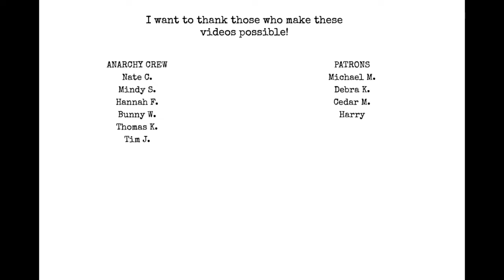Garbaugust, me & the future of the Hi and Lo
Chat with me on Voxer:
paperbackjunky